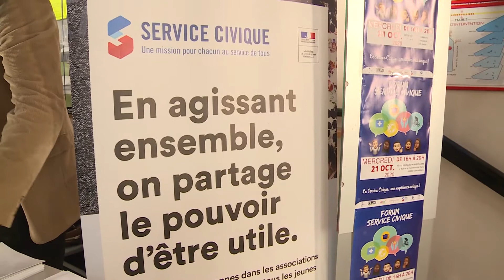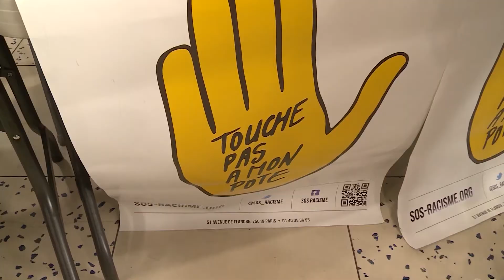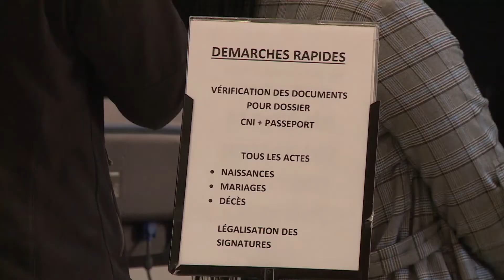Retour en images sur le Forum du Service Civique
La Ville d’Aubervilliers a proposé, mercredi 21 octobre, un Forum du Service Civique, en présence de Karine Franclet, maire d’Aubervilliers, et de Yasmina Baziz, adjointe au maire en charge de la Jeunesse et de la Réussite éducative. Cette rencontre a permis à de nombreux jeunes de trouver de l’information sur le dispositif,  les modalités d’engagement, des retours d’expériences et une aide à la candidature.